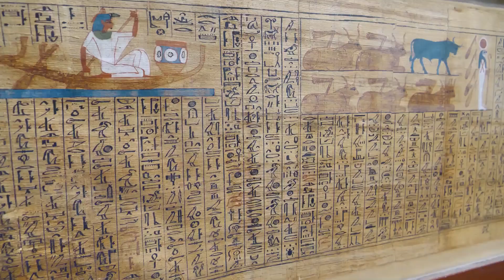A Walk Through Time: The History of Shoes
In episode 15 of 5 Minute History we take a look at the history of shoes from the need for early modern man to protect his feet from the harsh terrain to modern fashion shoes.

Why not take a look at the article that accompanies this episode on the

If you enjoy the show and would like to say thanks by say, buying me a coffee, head on over to see how. Thanks!